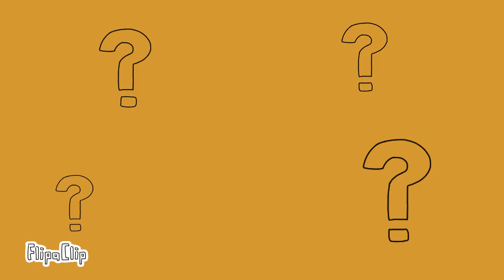Clearsight’s Decision Song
Clearsight keeps giant speakers underneath her tables at all times for occasions just like this, whenever she needs to educate dragons on the philosophy of choice